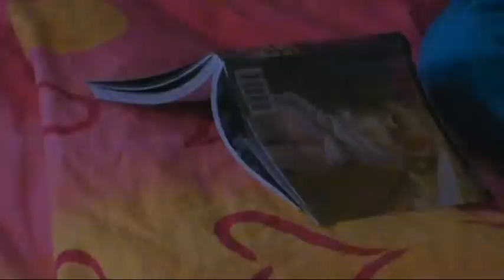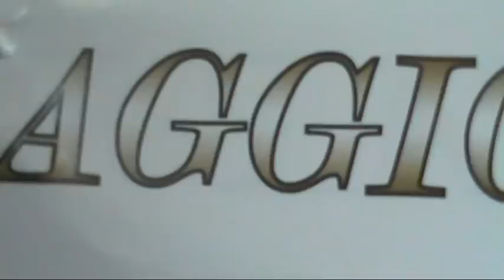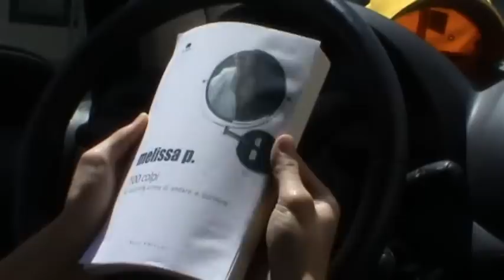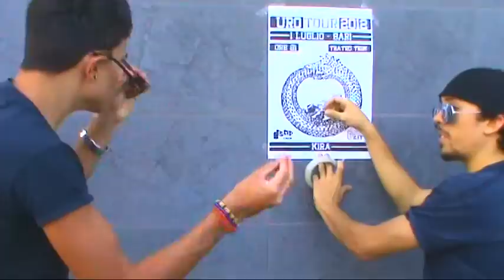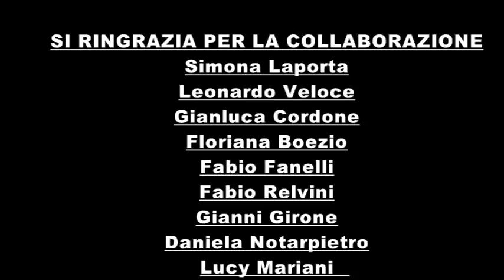Kira-non mi scandalizzo più-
Ultimo singolo estratto dall'album:"Demoni"
Artista:Kira aka Fluid
Genere:Rap
info:FAN PAGE FACEBOOK "Kira a.k.a.Fluid